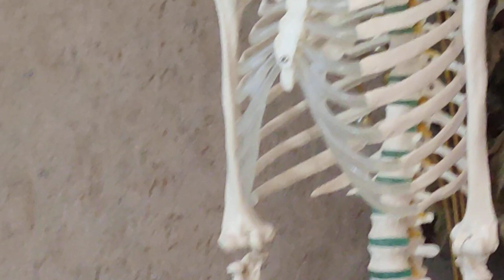Обучение Специальному Мануальному Массажу. Сет №5 - Проработка Плече Лопаточной зоны.